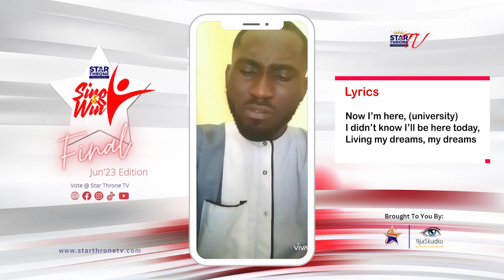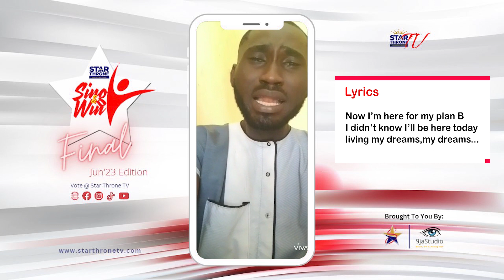Emmanuel Ofem - My Dream | Sing N Win | Star Throne TV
Sing N Win June 2023 Final round requires the qualified contestants to write and compose a song based on the "University Life". And this is Emmanuel Ofem's presentation with a song titled "My Dream".

This site analytic "Impression" or "Engagement" is regarded vote.

This Round Wnner's Prizes:
Overall Top Vote - N50k
Best Composition - N20k
Best Lyrics - N20k

About Sing N Win
Sing & WIN is a talent youth empowerment program and one of the Star Throne's means of talent discovery channels.  It is an open platform for Starthrone Fans to engage, interact and musically express themselves.